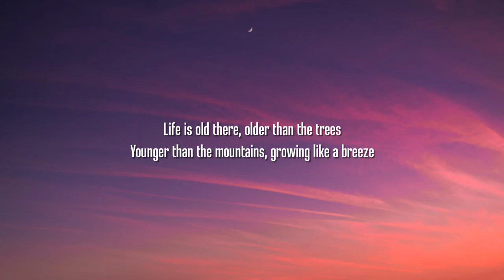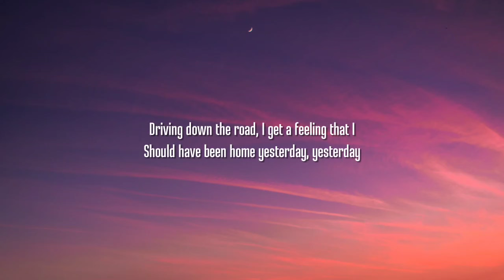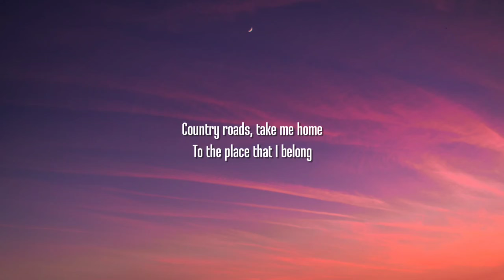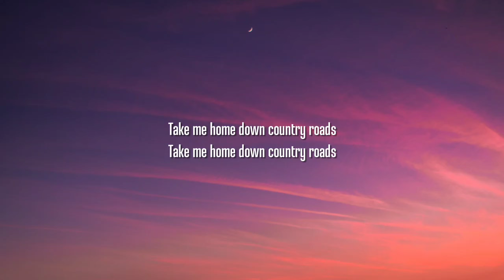Lana Del Rey - Take Me Home, Country Roads (Lyrics)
Lyrics:
[Verse 1]

[Bridge]
Radio reminds me of a home far away
Driving down the road, I get a feeling that I
Should have been home yesterday, yesterday

[Chorus]
Country roads, take me home
To the place that I belong